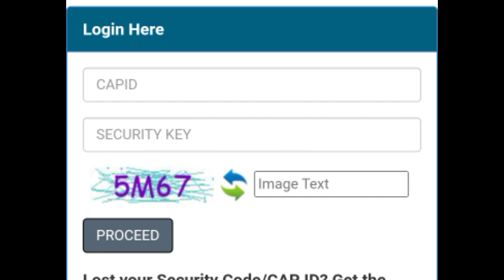First Allotment Published|PG Admission 2022|Calicut University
6th sem result 2022
6th sem result 2022 calicut university
6th semester result 2022 calicut university
calicut University

calicut university 2nd sem result
calicut university 2nd sem result 2022
calicut university 2nd semester result
calicut university 2nd semester result 2022
2022 calicut university 2nd sem result
2022 calicut university 2nd semester result
2nd sem result calicut university
2nd sem result calicut university 2022
2nd semester result calicut university
2nd semester result calicut university

Calicut University 4th Sem Ba English Timetable

Calicut University 4th Semester Ba English Timetable
Calicut University 3rd sem and 4th sem
exam news updated
3rd sem
3rd sem exam
3rd sem exam date
3rd sem exam timetable
3rd semester exam date
3rd semester exam
3rd semester exam timetable
4th sem
4th sem exam
4th sem exam date
4th sem exam timetable
4th semester exam
4th semester exam date
4th semester exam timetable
calicut university
calicut university exam news
calicut university exam news today
calicut university exam
3rd sem
3rd sem exam
3rd sem exam news
3rd sem exam timetable
3rd semester
3rd semester exam
3rd semester exam news
3rd semester exam timetable
4th sem
4th sem exam
4th sem exam news
4th sem exam timetable
4th semester
4th semester exam
4th semester exam news
4th semester exam timetable
1st sem
1st sem exam
1st sem exam date
1st sem exam timetable
1st sem exam result
1st sem exam results
1st semester
1st semester exam
1st semester exam date
1st semester exam timetable
1st semester exam result
1st semester exam results
calicut university
calicut university exam
3rd sem exam date 2021 calicut university
Calicut University 3rd sem exam
3rd sem calicut university exam
3rd semester exam date 2021
Calicut University exam News latest
3rd sem calicut university

Kerala sslc
Plus two kerala
Grace mark

reader's hub
readershub